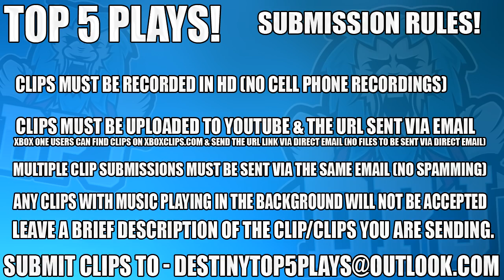Insane 6 MAN Fist Of Havoc!! - Destiny 2 Top 5 Supercharge Plays Of The Week / Episode 27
Submit Top 5 Clips To:
5, n/a